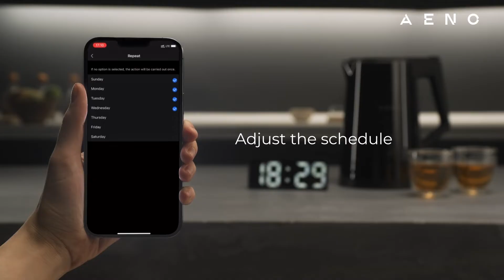AENO EK7S Smart Kettle | Product Features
Introducing the AENO EK7S Smart Kettle: The Perfect Blend of Convenience and Innovation!

➖ LED display and touch control
➖ Double walls
➖ No plastic contact with water
➖ 360° power base
➖ Auto power-off
➖ 12 000+ boilings
➖ Cord winder
➖ Operate from any place in the world
➖ Voice control
➖ Keep warm function
➖ Precise temperature setting 40-100 °C
➖ Boiling schedule
➖ E-recipe book

Experience a whole new level of tea and coffee brewing with the AENO EK7S Smart Kettle. Designed with advanced technology and user-friendly features, this intelligent kettle takes your hot beverage preparation to the next level, ensuring a perfect cup every time.

☕️ Smart Temperature Control:
Say goodbye to guesswork and brewing mishaps! The AENO EK7S Smart Kettle is equipped with smart temperature control, allowing you to choose the ideal temperature for your specific beverage. Whether you prefer a delicate green tea or a piping hot French press coffee, this kettle ensures precise temperature control for the perfect brew.

📱 Smart Connectivity:
Connect your AENO EK7S Smart Kettle to your smartphone via our user-friendly mobile app. Enjoy the convenience of remotely controlling the kettle, adjusting the temperature, and setting brewing timers, all from the palm of your hand. Start brewing your favorite beverage even before you step into the kitchen!

⏰ Programmable Brewing:
With the AENO EK7S Smart Kettle, you can program your brewing preferences in advance. Set the desired temperature and brewing time, and let the kettle do the rest. Wake up to a freshly brewed cup of tea or coffee, or have a warm beverage waiting for you after a long day. It's brewing made effortless.

🌡️ Keep Warm Function:
Never settle for lukewarm drinks again. The AENO EK7S Smart Kettle features a convenient keep warm function that maintains your desired temperature for up to an hour. Enjoy hot beverages at your own pace, without the need for reheating or wasting energy.

💡 Sleek and Durable Design:
Designed with both style and durability in mind, the AENO EK7S Smart Kettle boasts a sleek and modern design that complements any kitchen decor. Crafted from high-quality materials, it is built to last, ensuring years of reliable performance and enjoyment.

🔒 Safety Features:
Your safety is our top priority. The AENO EK7S Smart Kettle comes with multiple safety features, including auto shut-off and boil-dry protection. So you can enjoy peace of mind while preparing your favorite hot beverages.

🌍 Energy-Efficient:
We believe in sustainability. The AENO EK7S Smart Kettle is designed to be energy-efficient, using only the necessary power to heat your beverages. Save energy and reduce your carbon footprint without compromising on taste or convenience.

Upgrade your tea and coffee rituals with the AENO EK7S Smart Kettle and experience the perfect brew every time. Embrace the convenience, precision, and innovation that this smart kettle brings to your hot beverage experience. Make every sip a moment of delight.